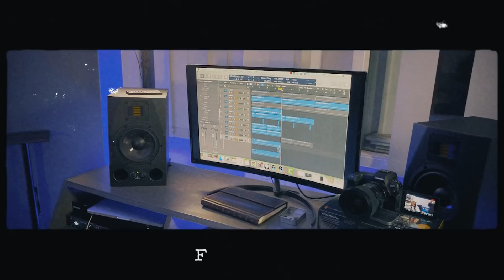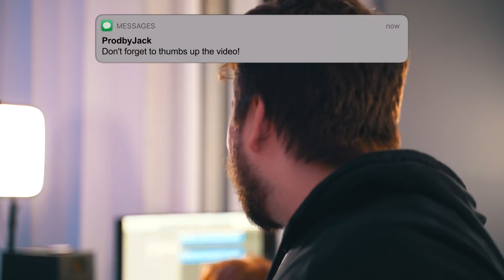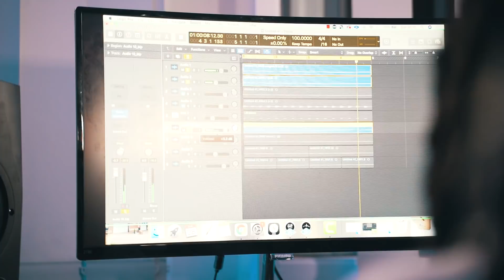Me and Ocean made a CRAZY Dancehall Beat Using Real Synths (Studio Vlog)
ocean, making a beat with ocean, crazy dancehall beat, studio vlog, beat making vlog, funny vlog, dancehall beat tutorial, making a dancehall beat from scratch, dancehall fl studio, synth, making a beat with synths, vintage synth